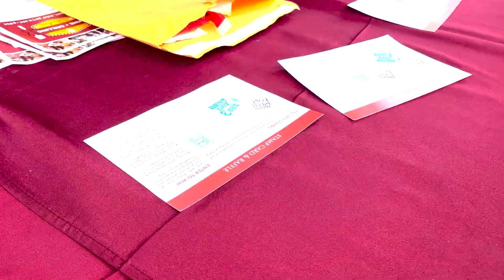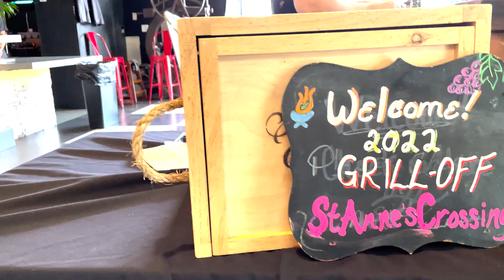2022 Wilson Artisan Wine & Grilling Showdown Recap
A huge thank you to everyone who joined us at our 4th Annual Wine & Grilling Showdown on July 30th, 2022! Each of our Wilson Artisan Wineries paired one of their wines with a grilled main dish and a side, and we had YOU vote for who did it best.